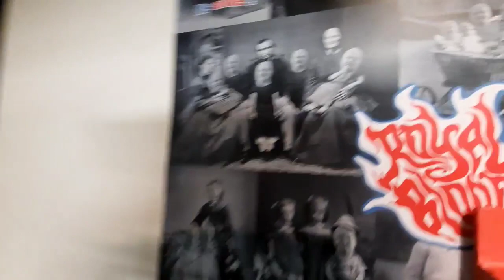Vendetta 2023 'Henriette Valium Retrospective'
Salon Vendetta : du 10 au 12/02 à la Friche de la Belle de Mai (4 rue Jobin, 3e).

Vendetta ta-ta-ta : les 10 & 11/02 à Data (44 rue des bons enfants, 5e) et à l’Embobineuse (11 boulevard Bouès, 3e). Rens.